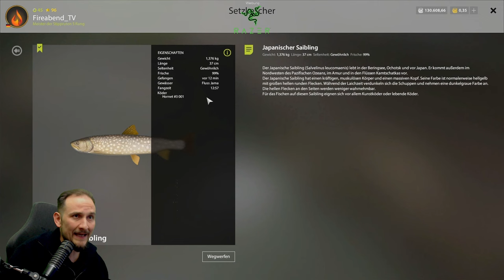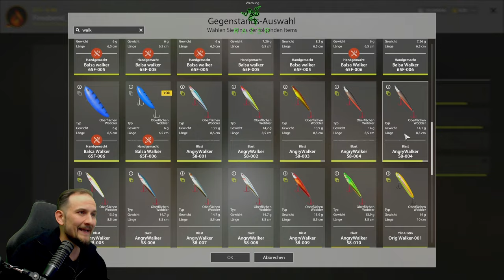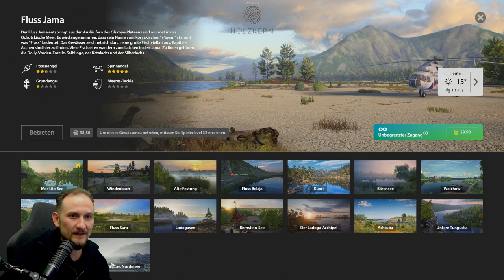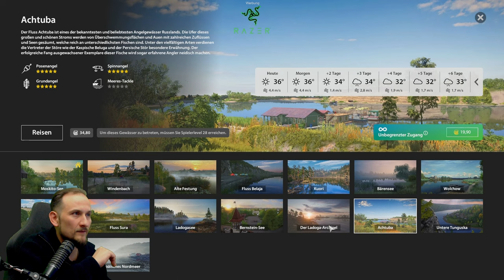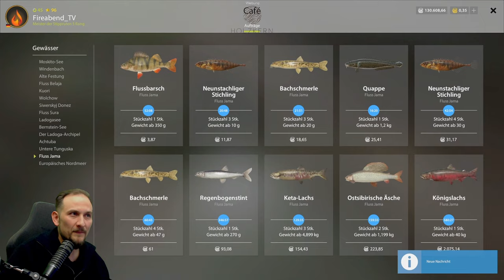Russian Fishing 4 - Jama - Japanischer Saibling